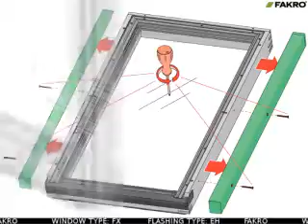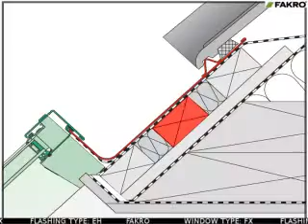FAKRO skylights - window FX with flashing EH-A